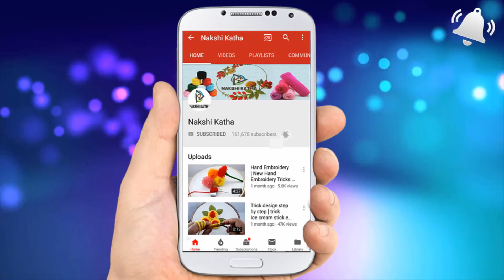hand embroidery latest all over design tutorial for dress.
Dear Viewer,